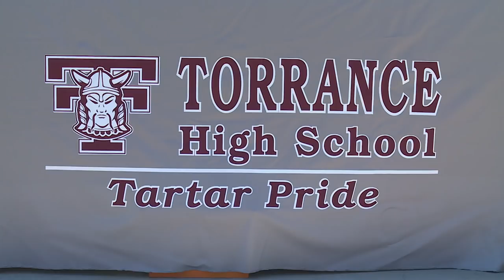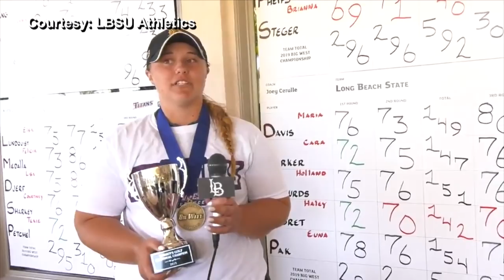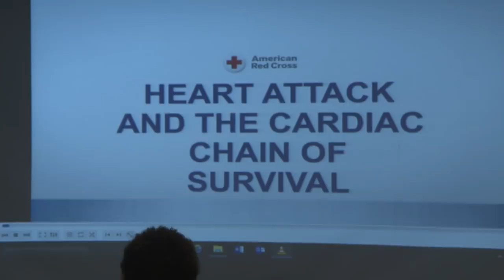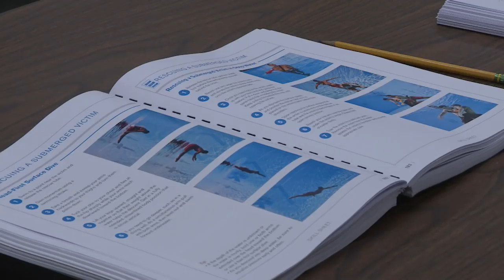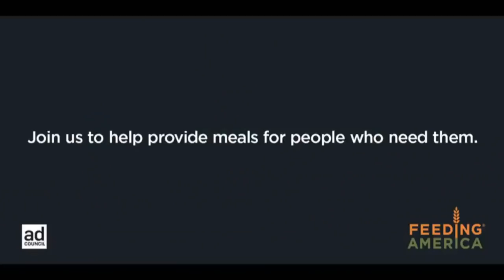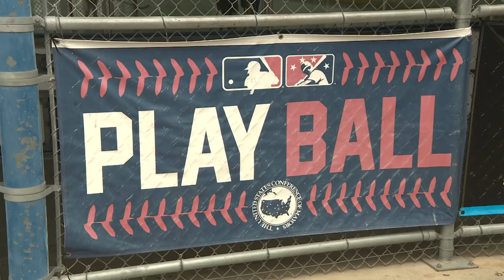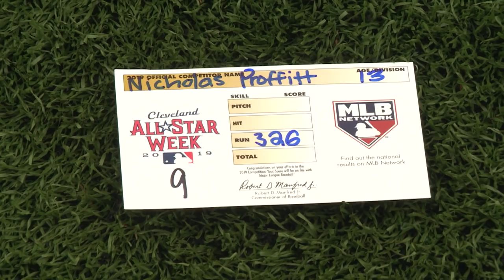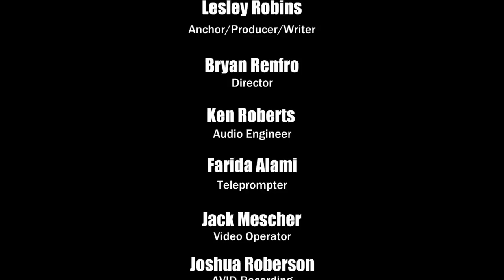The SportsDesk 16.19 HD - Torrance CitiCABLE - April 22-29, 2019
Join Lesley Robins for all the sports action from Torrance, California! Check out the highlights, interviews, scores and more from North, South West, Torrance & Bishop Montgomery, plus El Camino College.

“The SportsDesk”
April 22nd – April 29th, 2019
Show #16.19
Hosted by Lesley Robins

TORRANCE HIGH SCHOOL SPORTS NEWS (Bishop Montgomery, Torrance, North Torrance, South Torrance, West Torrance and Ambassador), PLUS COLLEGE SPORTS NEWS (El Camino)

Sports News:
• Pioneer League Final Series’ are coming up - Torrance High Baseball is currently on top at 14-8-1 overall, 7-1 in league – they beat Morningside big time 22-0 and then 30-0.
• South & West High Baseball – West beat South 5-0, then South beat West 9-3; West is now 15-9 overall, 6-2 in league; South is 16-7 overall, 6-2 in league
• El Camino College is mourning the loss of student and baseball player Sladen John Mohl who was killed in a traffic accident. ECC baseball head coach Nate Fernley started the “Sladen Mohl Memorial Fund” to aid Sladen’s family in covering upcoming costs and arrangements.

Features:
• Boys Volleyball - We were there as West beat North in a pivotal game that guaranteed the Warriors a playoff for 3rd place in the Pioneer League. West beat North 3-1. Warriors are currently 5-4 league, 9-14 overall.
• Torrance High Signing Day celebrates Elizabeth King (golf), Amber Lyons (softball), Jillian Hiraga (girls soccer)
• North High Alum Haley Tygret lead Long Beach State to its 2nd Women’s Big West Conference Golf title – and Haley is the 2019 Big West Individual Champion.
• Behind the scenes at The Plunge with a Red Cross Lifeguarding Class & a Jr. Prep Lifeguard class
• Jr. Spartans Academy hold a Hitting Clinic – Justin Thompson reporting
• MLB “Pit, Hit & Run” comes to the Torrance Batting Cages – Justin Thompson reporting

6:30AM, 4:00PM, 9:30PM & Midnight

They can also be viewed on our YouTube page!